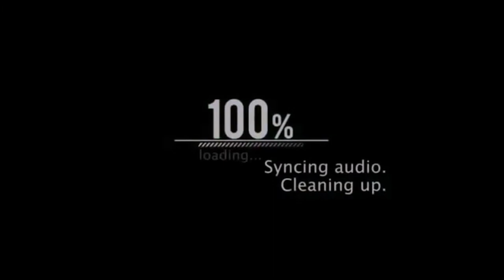In Conversation With Ellis C and Jack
★ Today, I interview Ellis C & Jack

In Conversation With™ Series remains copyrighted to Liam Cronin & LiamCroninWorld